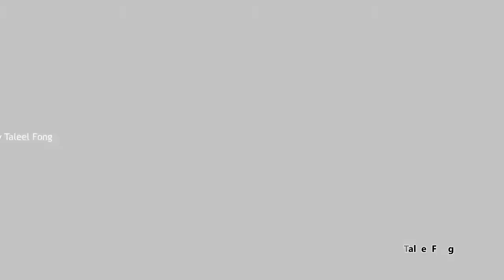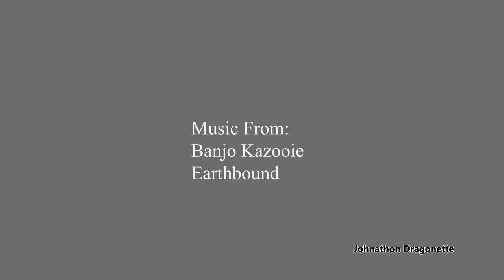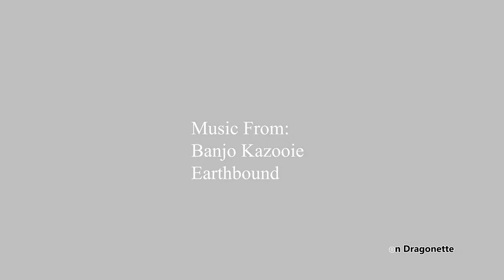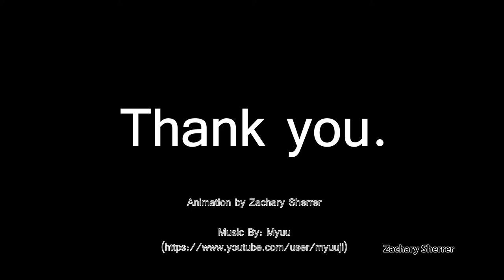FDU 2017 WamFest Animations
Wamfest 2017 Animations